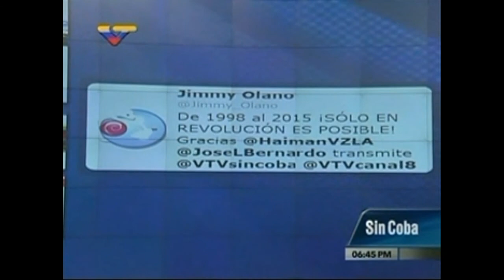Entrevista del min José Luis Bernardo en el programa Sin Coba transmitido por VTV